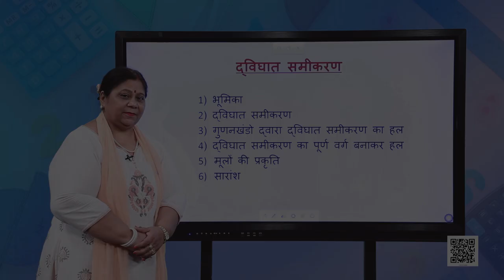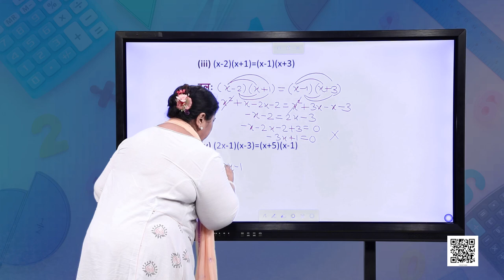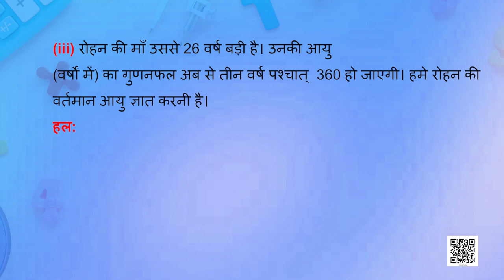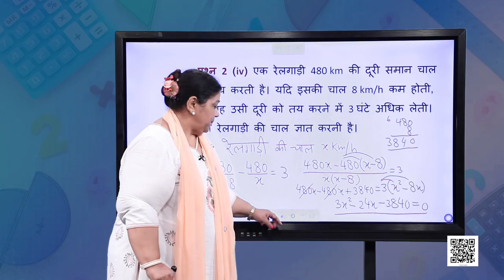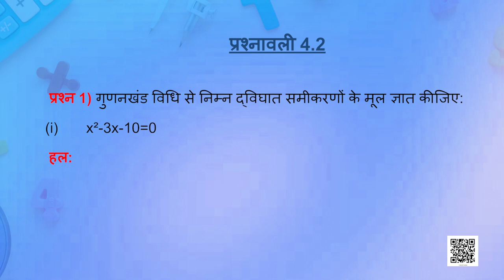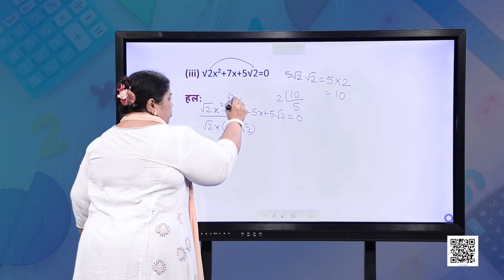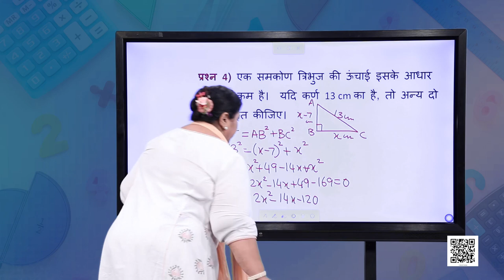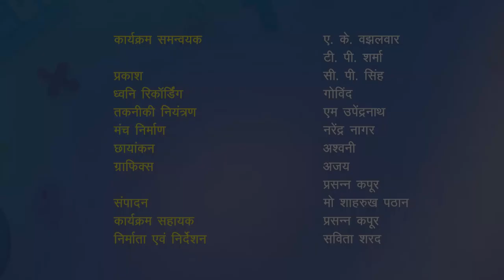कक्षा १० : गणित : पाठ-4 : द्विघात समीकरण-1